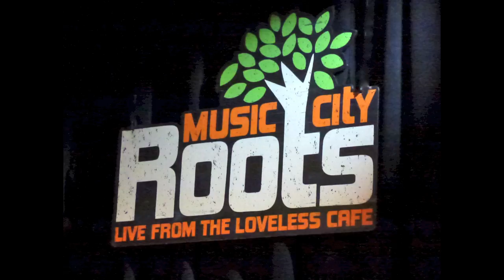Shawn Camp, Just A Girl I Used To Know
Shawn Camp at the acclaimed Music City Roots at the Loveless Cafe Barn, November 27, 2013 with Guthrie Trapp, guitar; Mike Bub, bass; Chris Henry,mandolin;and Jimmy Stewart, dobro. Written by Cowboy Jack Clement